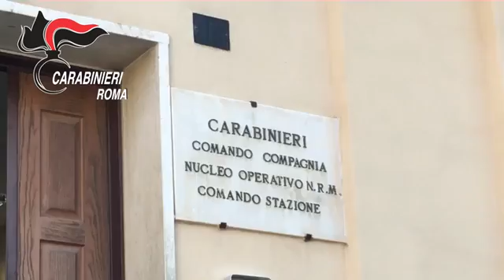Assaltavano bancomat e casse continue in tutto il Lazio. Carabinieri: 4 arresti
Assaltavano bancomat e casse continue in tutto il Lazio. Smantellato dai Carabinieri il gruppo criminale: 4 arresti